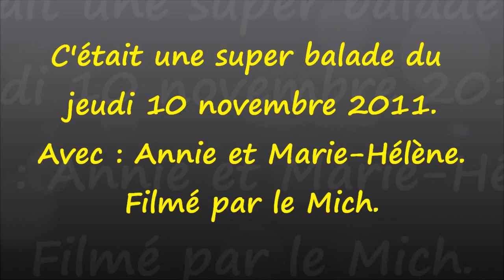2011.11.10 Dérochoir - Col de la Portette.wmv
Une belle randonnée dans le massif des Fiz - Platé.